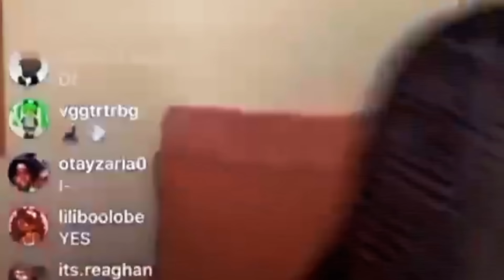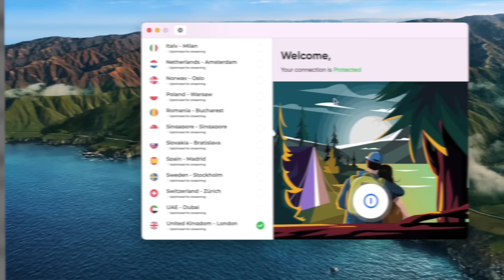Porsha Williams Cheating Scandal Rocks RHOA Spinoff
🔥 *Grab Atlas VPN for $1.39/mo* + 3 months free before this holiday deal expires!

It’s Justin Diego back with another bingeworthy video and since yall keep asking for it, let’s talk about how Porsha Williams and Simon must be hot sauce mad right now because Porsha’s ex Dennis and his Mama are stealing the show and using this housewives spinoff to get in their bag.

Dennis’s Mom is Windmilling for Her Son
Now I gotta be honest with yall. Moral was down by the time Porsha’s Family Matters episode two came around and I thought that maybe yall wouldn’t notice me quietly skipping a week but yall didn’t play with me hunting me down to watch the episode and I’m glad yall did because it was Mama Gina for me! Yes I loved this cute lil scene when everyone was getting all in their feelings.

In Porsha's Family Matters Episode 2 and Porsha's Family Matters Episode 3 we get closer to the major blow out that happens in Mexico AKA Messy co as the whole family takes all their drama across the border.

Porsha Williams Almost Snaps on Dennis’s Mom
No when I said that Porsha’s spinoff was giving big telenovela vibes, I didn’t realize just how crazy things would get. And I feel like I foresaw a scandal coming but I didn’t think it would be involving Dennis’s Mom. I thought she was completely unproblematic until now.

Do yall think Mama Gina is telling the truth about Porsha possibly cheating on Dennis on the middle of a lockdown?

0:00 Porsha's Family Matters Season 1 Episode 3
1:36 Porsha Williams RHOA Spinoff Drama
2:09 Porsha's Grandma Stirs the Pot
2:35 Dennis’s Mom is Windmilling for Her Son
3:58 Family Shades Simon's Age
4:49 I tried AtlasVPN
6:26 Dennis' Mama Gina Is A Problem
7:15 Porsha Almost Fights Dennis's Mom
8:10 Porsha Williams Gets Accused of Cheating
8:51 My Thought's on the Cheating Rumors

$JustinDiego